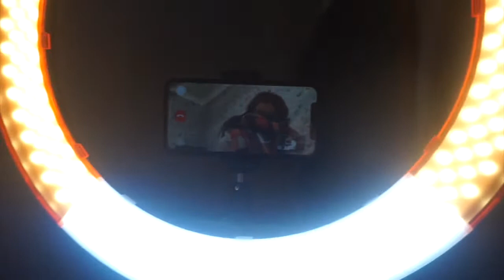WEEKLY VLOG 1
WATCH TIME AND AVERAGE VIEW DURATION IS GOING UP
SO I CAN COMFORTABLY UPLOAD A VIDEO THIS LONG
VIEW COUNT NEEDS TO RISE, PLEASE WATCH MY VIDEOS 😂